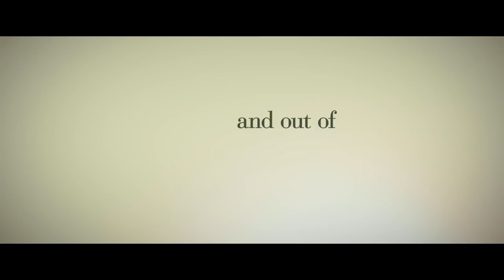The Single Moms Club TRAILER 1 (2014) - Tyler Perry, Terry Crews Comedy HD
A group of single moms are brought together in the aftermath of an incident at their children's school.